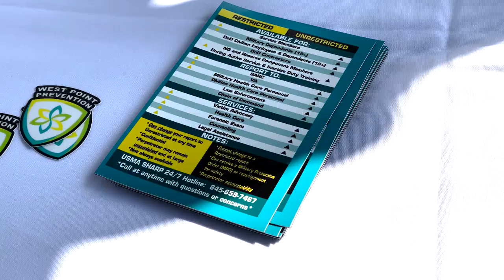Army Football Game Day Experience 17 Sept 2022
A recap of Army's first home game of 2022 season against UTSA at Michie Stadium.